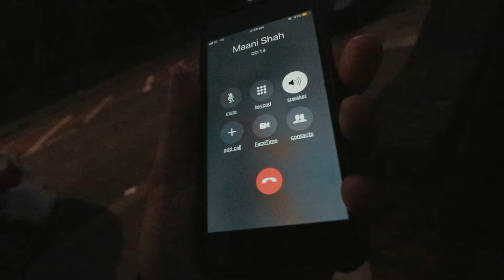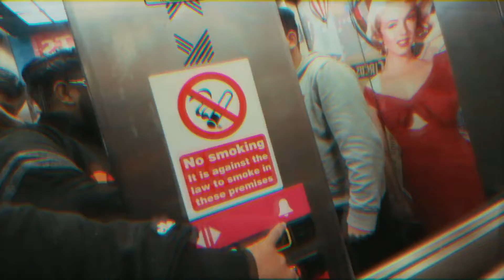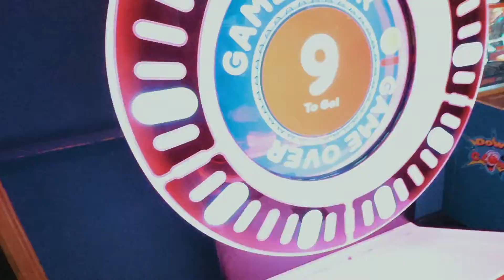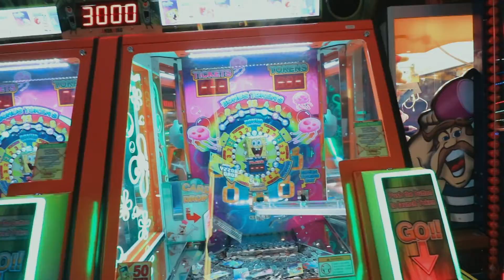LONDON NEW YEARS EVE 2018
NEW YEARS EVE VLOG

Instructions:
2. Like this video as it does take time and effort to make content and its only a click of a button.
3. If you want to see more videos on certain issues in the community you can contact me on the socials or the chai with cha cha social which need to be made so we will discuss your issues.

PEACE OUT.